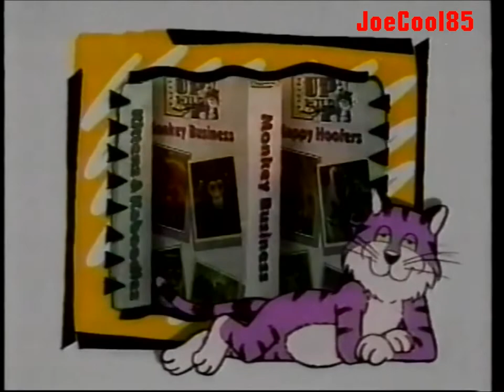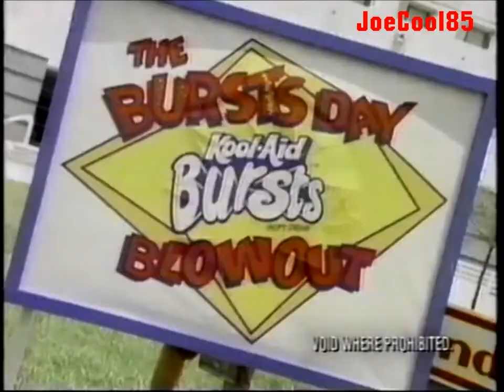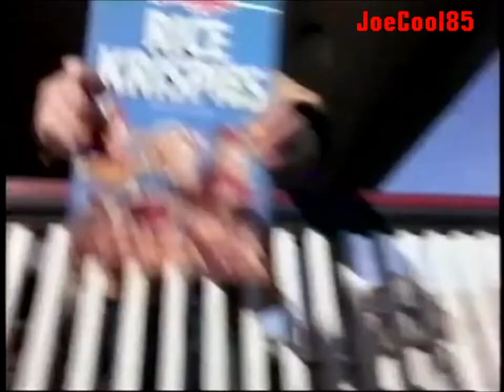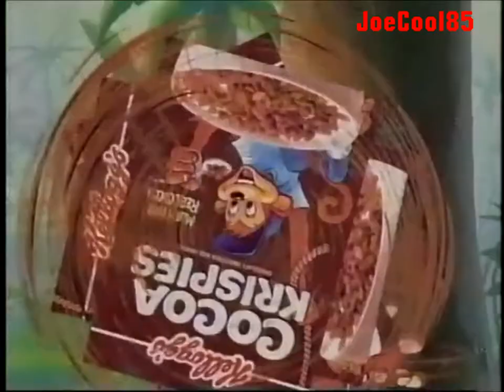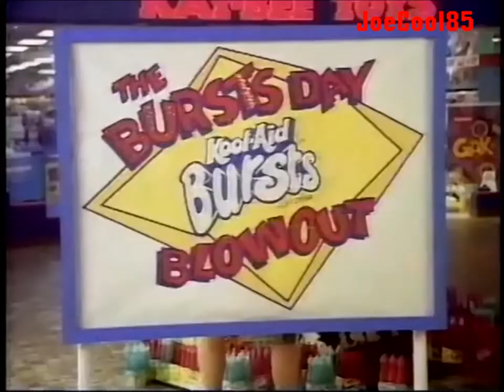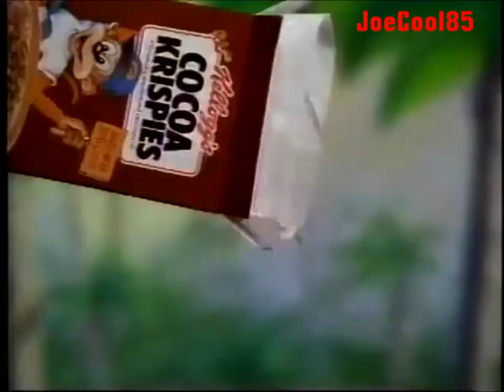FOXNet & TBS Superstation: July 15, 1993 Commercial Break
During "Stunt Dawgs" along with "The Flintstones" and "The Jetsons".